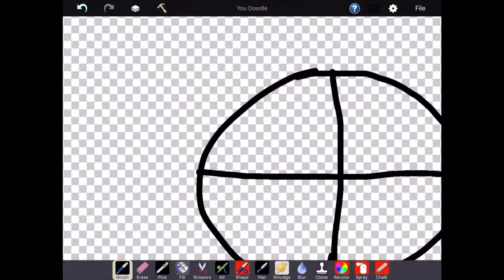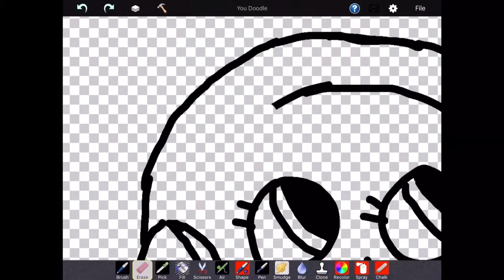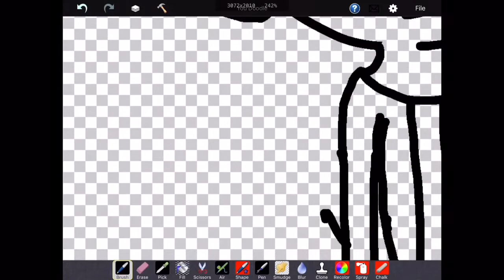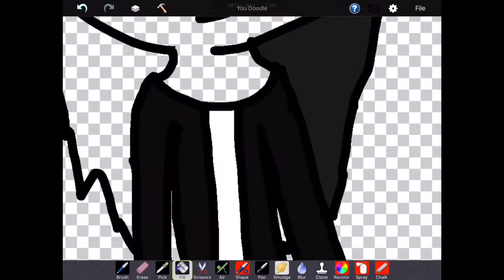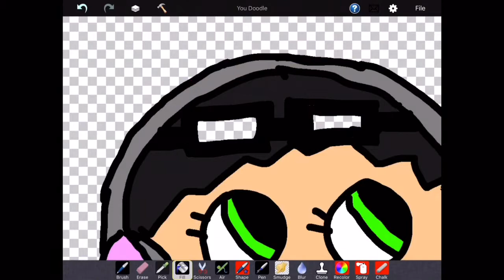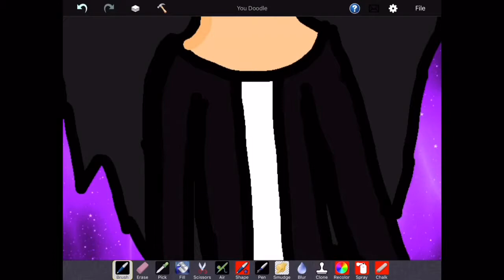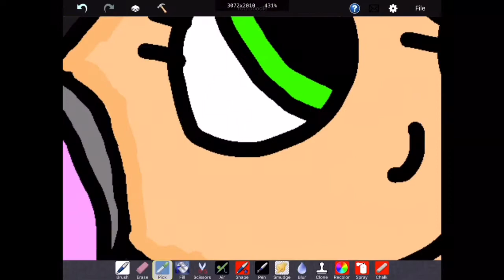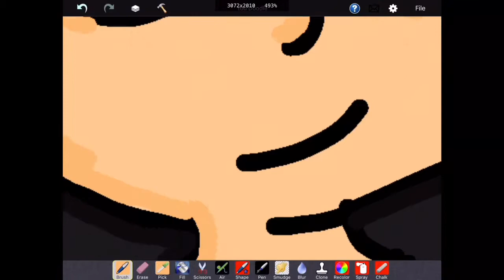Speed art drawing of Chloe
It took 20 minutes to draw altogether and I put a lot of detail into it. Hope you like CX